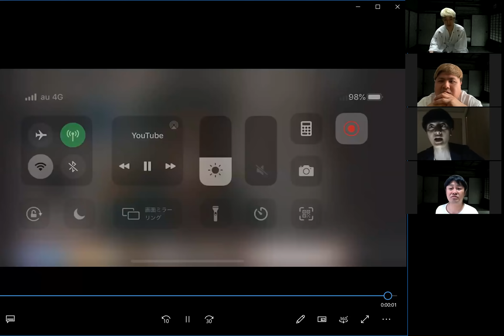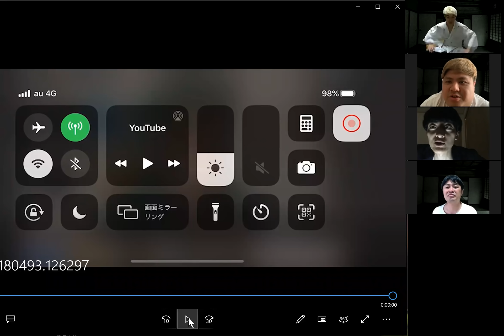「マンゲキおうちチャンネル」第１回『マンゲキ怪談ナイト』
＼よしもと漫才劇場が【吉本自宅劇場】をスタート！／
企画配信！「マンゲキおうちチャンネル」第一回『マンゲキ怪談ナイト』をお届けします！

《出演》
てんしとあくま 川口／ダブルアート 真べぇ／ツートライブ たかのり／ラニーノーズ 山田

①ダブルアート 真べぇ「徳島の心霊スポット」
②てんしとあくま 川口「美人の金縛り」
④ツートライブ たかのり「ヒガシ逢ウサカ 高見の奇行」
⑤ダブルアート 真べぇ「武者武者 濱坂の話」

4人の怪談話をお楽しみください・・・

この動画が、おもしろいと思ったら

【よしもと漫才劇場】
★HP